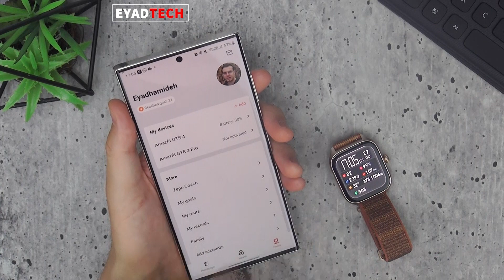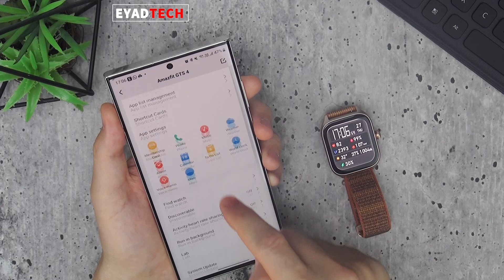Amazfit GTS 4 Review ساعة جي تي إس 4 من أميزفيت المراجعة الشاملة